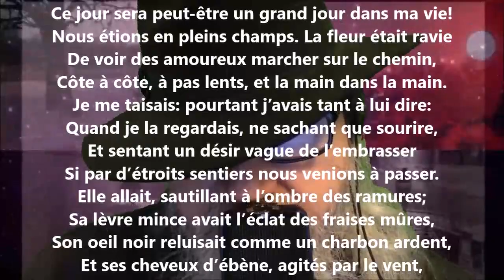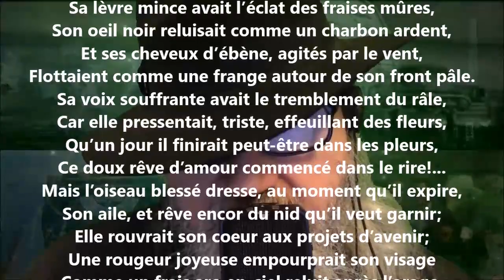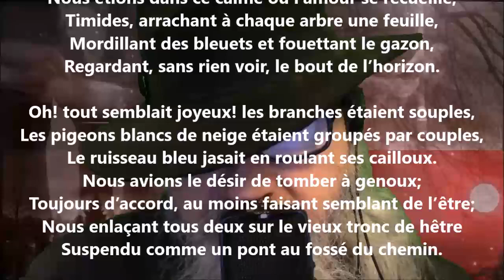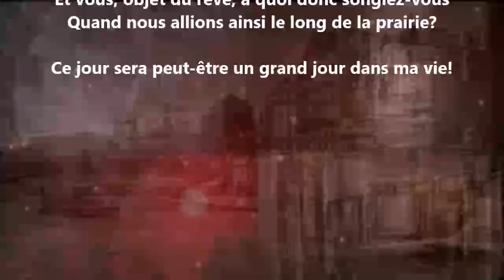Amour vrai - Georges Rodenbach lu par Yvon Jean